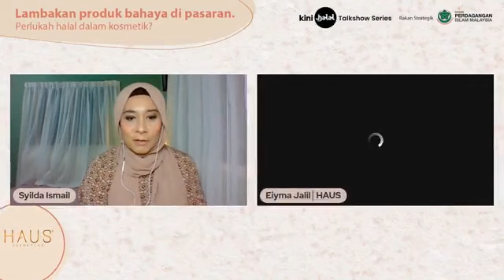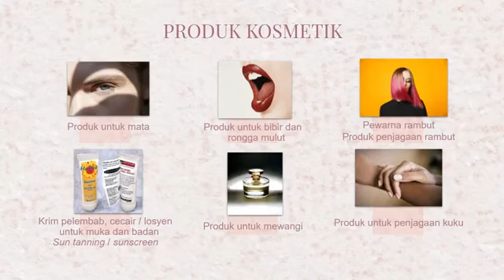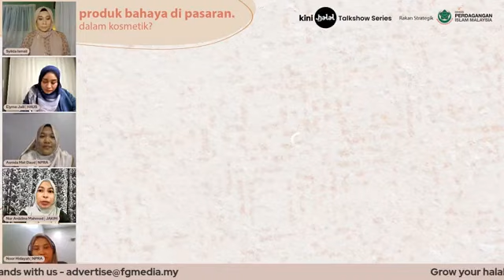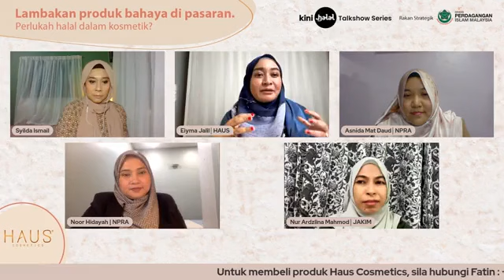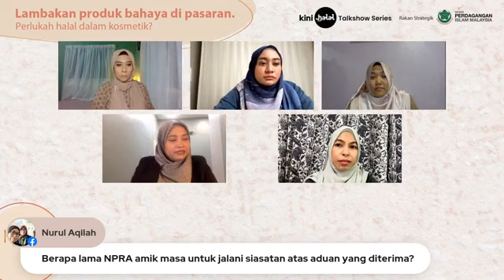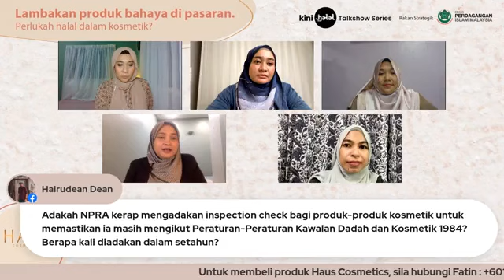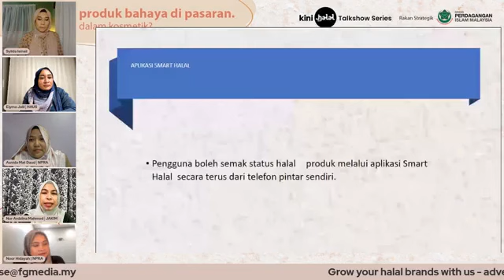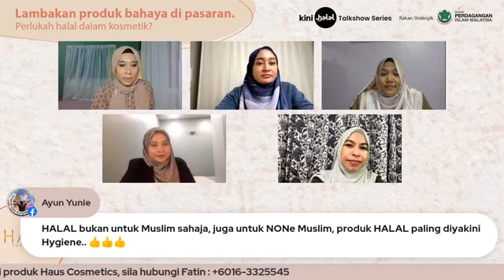HAUS X KINIHALAL TALKSHOW SERIES - EP 2 | Lambakan Produk Bahaya di Pasaran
"Lambakan produk kosmetik dan penjagaan kulit yang mengandungi pelbagai bahan terlarang atau berbahaya semakin berleluasa di pasaran kini.

Apakah yang pengguna harus lakukan untuk lebih celik dengan bahan-bahan seperti ini dalam produk kosmetik yang mereka gunakan? Jom dengarkan temu bual dan perbincangan menarik bersama Syilda Ismail dengan tetamu khas:

1. Eiyma Jalil, Pengasas Haus Cosmetics
2. Asnida Mat Daud, Ketua Pen Pengarah Kanan, UF54 Seksyen Kosmetik, NPRA
3. Noor Hidayah Mohd Nor, Ketua Pen Pengarah Kanan, UF54 Seksyen Surveilans & Aduan, NPRA
4. Nur Ardzlina Mahmod, Pen Pengarah Kanan, Bahagian Pengurusan Halal JAKIM

Dapatkan produk HAUS di atau hubungi HAUS Guardian dari seluruh Malaysia.